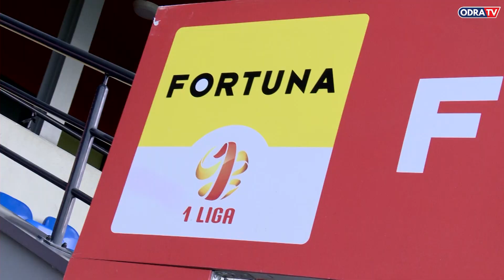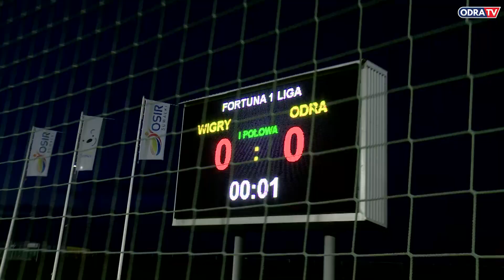Kulisy meczu Wigry Suwałki - Odra Opole